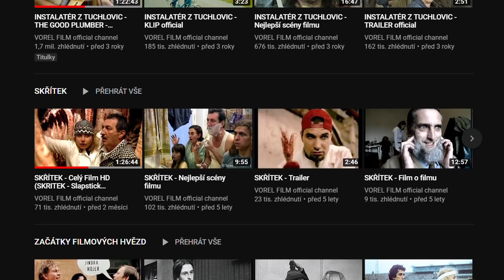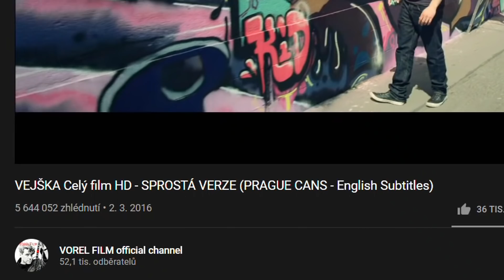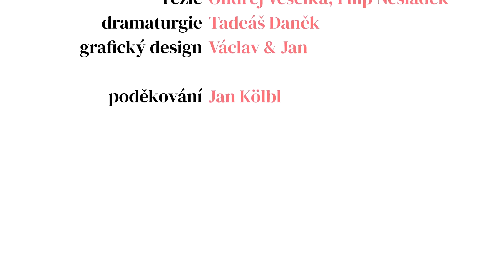TOMÁŠ VOREL: Gympl mi vydělal hrozný prachy. Cesta domů bude očistný film!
Chceš podpořit vznik dalších rozhovorů?

Ten, který ovlivnil celou mojí generaci filmem Gympl. Já mám, ale stejně radši jeho Cestu z města... Tak jsme se za ním vypravili do města. Rejža Vorel ve studiu VorelFilm o YouTube, životě, stylu a osobitosti.

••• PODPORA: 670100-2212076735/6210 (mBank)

ÚČINKOVALI: Tomáš Vorel, Filip Nesládek
SCÉNÁŘ: Filip Nesládek, Tadeáš Daněk
STŘIH: Filip Nesládek
KAMERA: Ondřej Veselka
DRAMATURG: Tadeáš Daněk